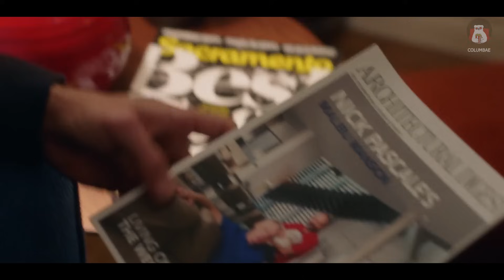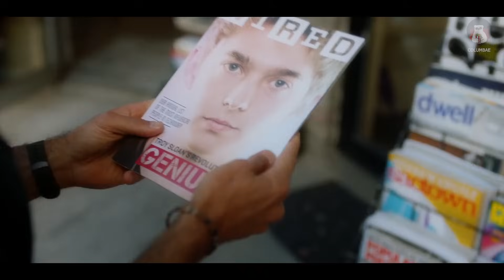ชายผู้คิดลบที่สุดในโลก ชอบเปรียบเทียบชีวิตตัวเองกับเพื่อนที่รวยๆ จนได้รู้ว่า...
ชื่ือหนัง Brad’s Status

ปล. ช่องผมมีช่องเดียวนะครับ ไม่มีเพจ ไม่มี Tiktok  เห็นที่อื่นแปลว่าเขาก๊อปไปครับ